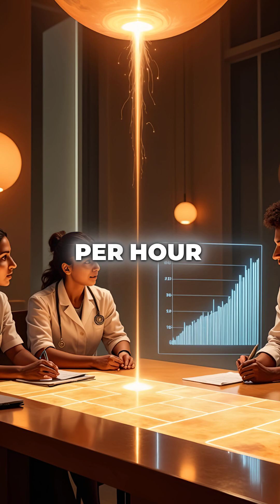Saturn's Moon Has 430 MPH Methane Hurricanes That Last YEARS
Titan's methane storms are insane 🌪️